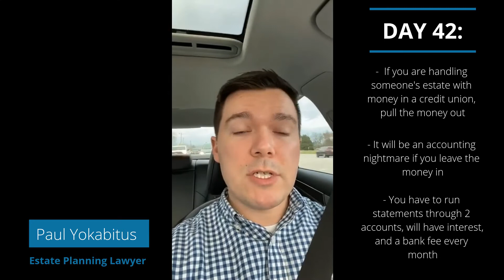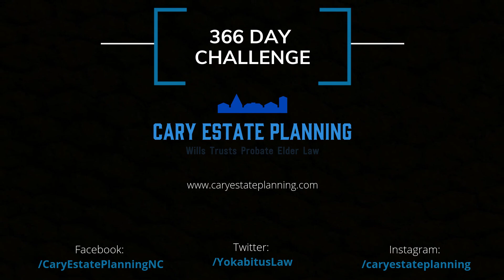The Trouble With Credit Unions After You're Gone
State Employees Credit Union is great while you’re here, but they will create an accounting nightmare for your Executor. 👎🏻😳😤

Find out why in today’s video!